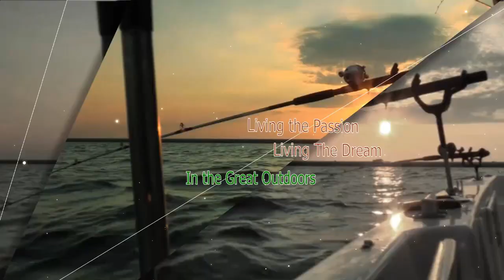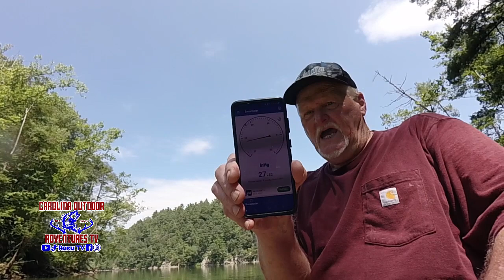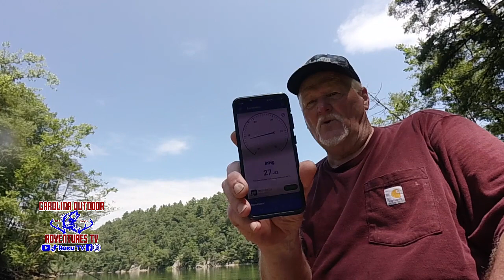Best Catfish and Bream Fishing Tips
Mastering Catfish and Bream fishing: Fishing Tips on the Pigeon River

In this video, we're going to teach you how to master catfish and bream fishing on the Pigeon River.

We'll discuss the different types of catfish and bream that can be found on the river, as well as the best techniques for catching them. We'll also give you some tips on how to find the best spots to fish, and what bait to use.

If you're interested in learning how to fish the Pigeon River, then this video is a great starting point! We hope you enjoy it!

Also check us out on these other streaming channels and broadcast TV:

Vimeo/Carolina Outdoor Adventures TV
Roku/channel store/ Outdoor Adventures Channel
Amazon Fire Tv / Carolina Outdoor Adventures TV
FaceBook / Carolina Outdoor Adventures TV
CBS Outdoors Sunday 6am  .e.s.t.

roku/outdooradventureschannel
vimeo/carolinaoutdoorsdventurestv